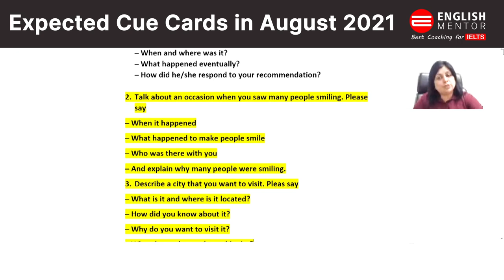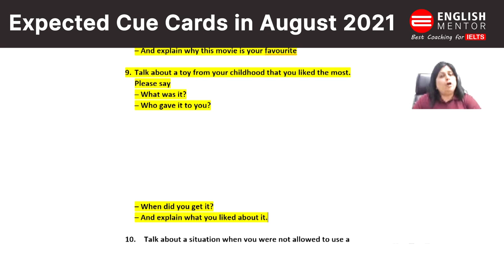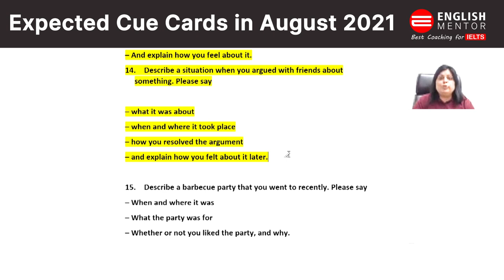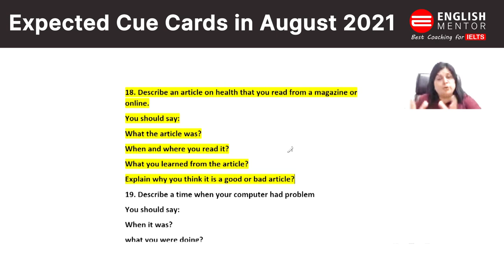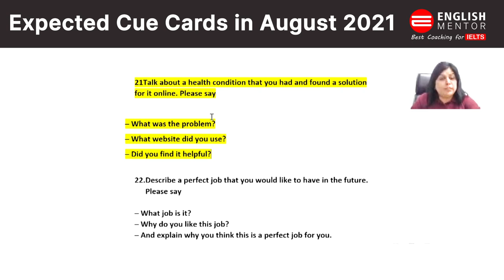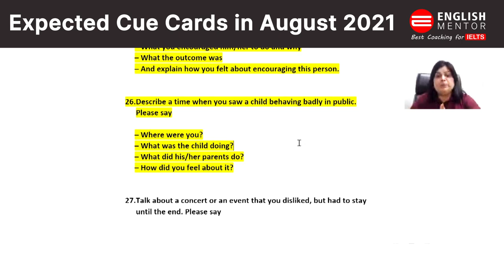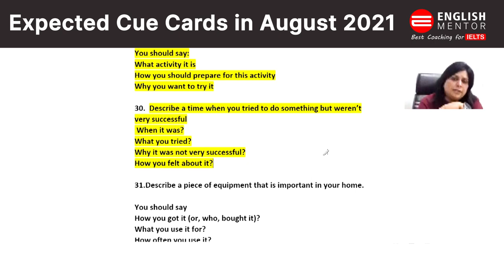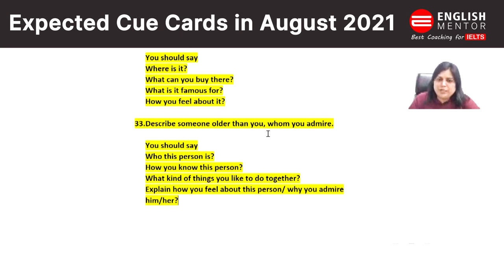Cue Cards Prediction August 2021 | IELTS Speaking 2021 | English Mentor IELTS Preparation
Our Key features are:
• Personalized Coaching
• Experienced